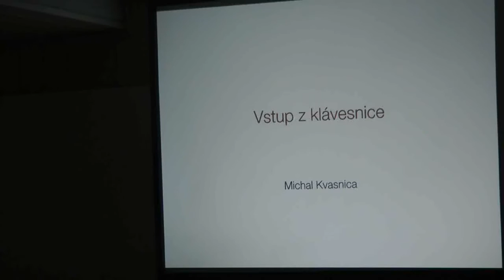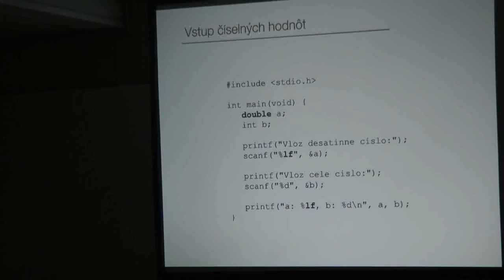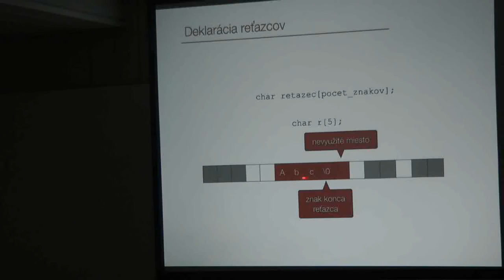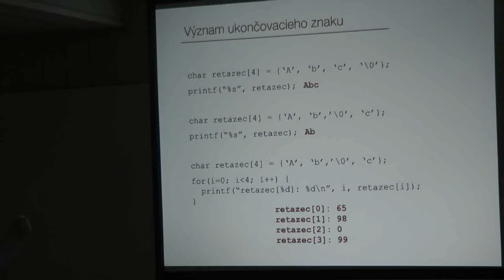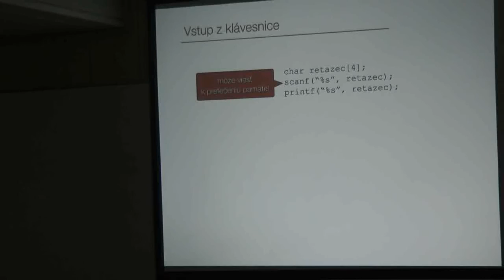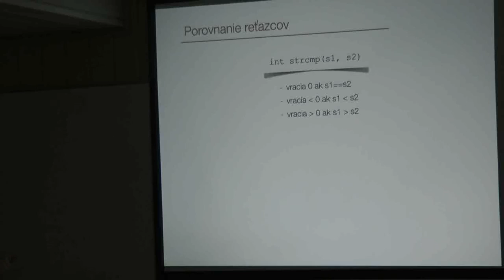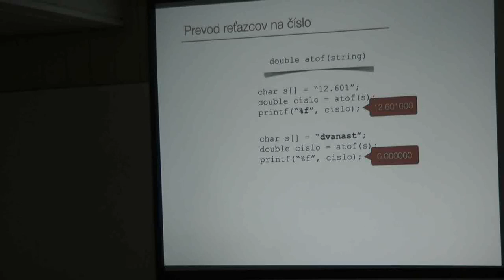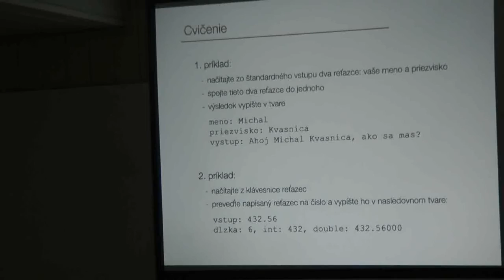Zákl. C - Vstup z klávesnice a reťazce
Základy jazyka C